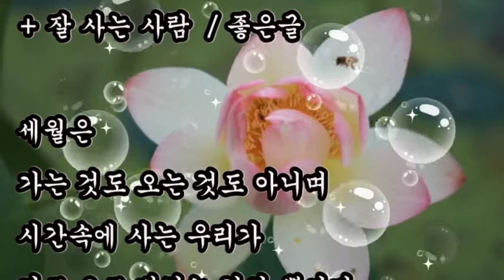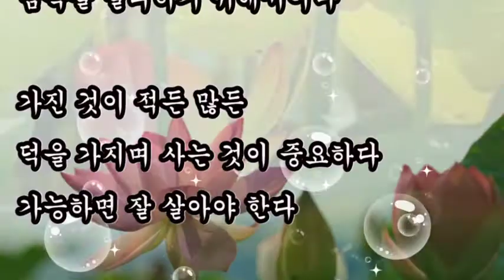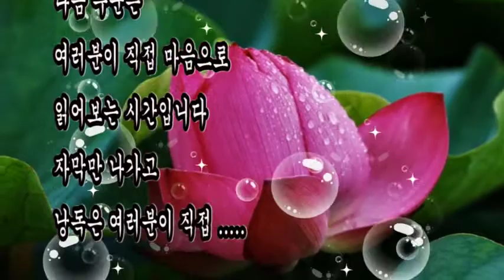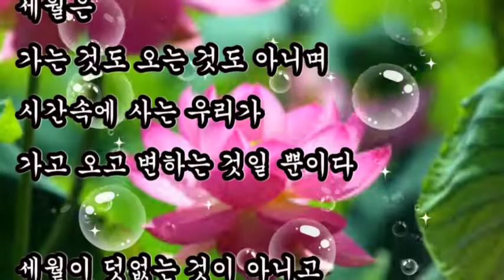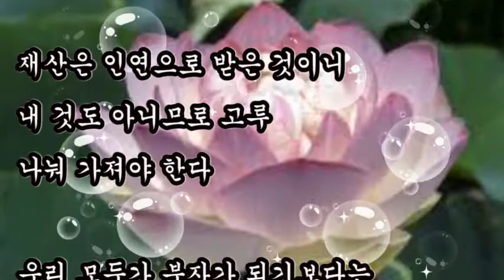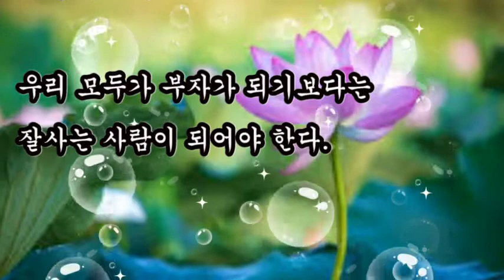좋은글, + 잘 사는 사람 / 좋은글, 가진 만큼 행복한 것이 아니며 가난은 결코 미덕이 아니며 맑은 가난을 내세우는 것은 탐욕을 멀리하기 위해서이다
좋은글
잘 사는 사람
가진 만큼 행복한 것이 아니며
가난은 결코 미덕이 아니며
맑은 가난을 내세우는 것은
탐욕을 멀리하기 위해서이다
행복은 마음에서 우러 나오는 것이다

+ 잘 사는 사람  / 좋은글

세월은
가는 것도 오는 것도 아니며
시간속에 사는 우리가
가고 오고 변하는 것일 뿐이다

세월이 덧없는 것이 아니고
우리가 예측할 수 없는
삶을 살고 있기 때문에
덧없는 것이다

해가 바뀌면 어린 사람은
한살 더 해 지지만
나이든 사람은 한 살 줄어든다
되찾을 수 없는게 세월이니

시시한 일에
시간을 낭비 하지 말고
순간 순간을
후회 없이 잘 살아야 한다

행복은 마음에서
우러 나오는 것이다

가진 것이 적든 많든
덕을 가지며 사는 것이 중요하다
가능하면 잘 살아야 한다

돈은 혼자 오지 않고
어두운 그림자를 데려 온다

재산은 인연으로 받은 것이니
내 것도 아니므로 고루
나눠 가져야 한다

우리 모두가 부자가 되기보다는
잘사는 사람이 되어야 한다